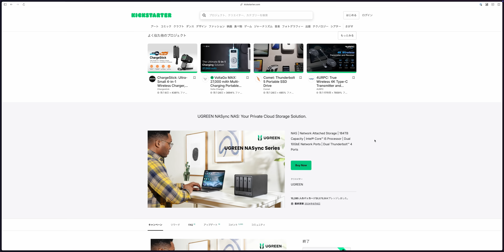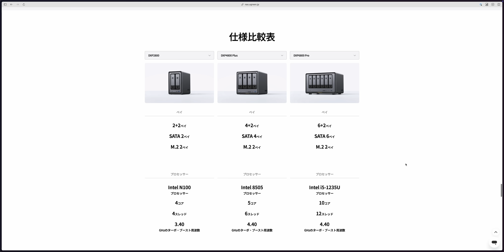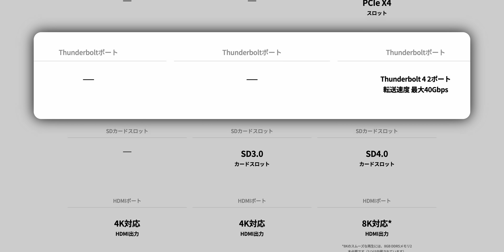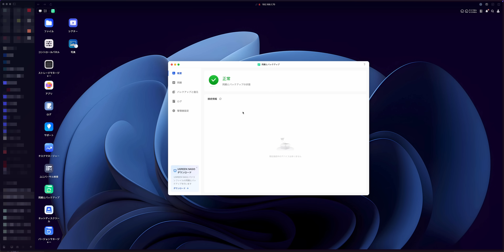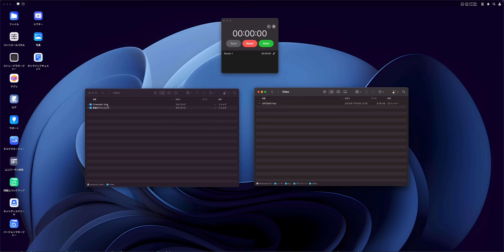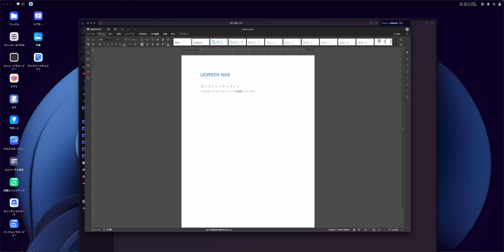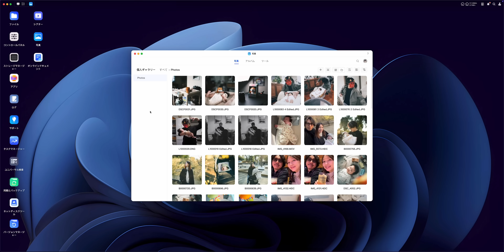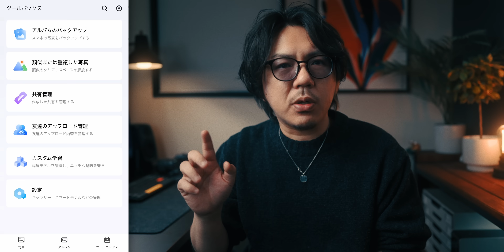海外クラファン歴代１位でプライベートクラウドとして使えるUGREENのNASが凄い良かった。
欧米クラファンで10億集めた話題のNAS製品が日本に登場！
現在最大30％オフで購入可能・数量限定で是非お早めに！！

🔈 動画制作にオススメの音楽サービス
・Artlist - フリーランスには ←から登録で特別2ヶ月無料

AUXOUT使用&オススメ機材

🥇 レンズ（20万円以上）
・一番使う広角単焦点
・ポートレート最強
・標準ズーム
・望遠ズーム

📸 カメラ
・メイン動画カメラ
・旅行用動画カメラ
・写真も動画も撮る時
・スナップ用カメラ
・アクションカメラ
・初心者にオススメ

🥇 特化型レンズ（10万円前後）
・Vlog撮るなら
・描写力特化
・動画オールラウンダー
・機動性特化

・全部入りのフィルターセット
・最強の可変NDフィルター
・プロ向けミストフィルター
・良コスパミストフィルター
・フィルムルックフィルター

🥇 その他撮影&編集機材
・動画用マイク（ソニー）
・動画用マイク（ソニー以外）
・旅行用ジンバル
・プロ向けジンバル
・簡易水中撮影ケース
・手持ちスモークマシン
・モニタースピーカー
・NASで安全にデータ管理
・NAS用HDD

00:00 話題のNAS上陸
00:37 今なら最大40%OFF!?
01:02 クラウドサーバーの代わりになる
01:53 製品概要
03:34 デザイン
04:03 初期設定
06:21 ファイルを外部共有
06:54 速度テスト
07:49 アプリで機能拡張
09:31 AIにより写真管理機能
13:00 アウトロ